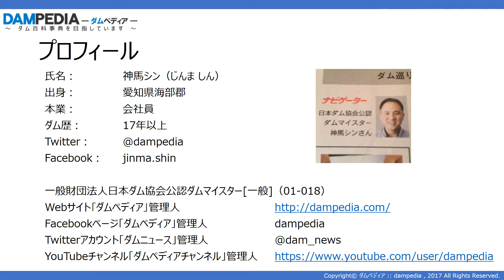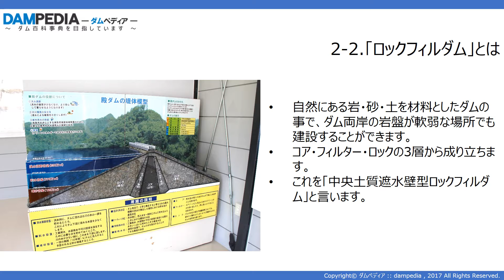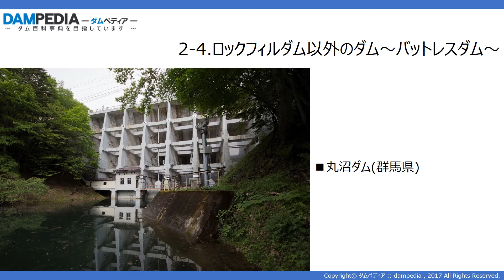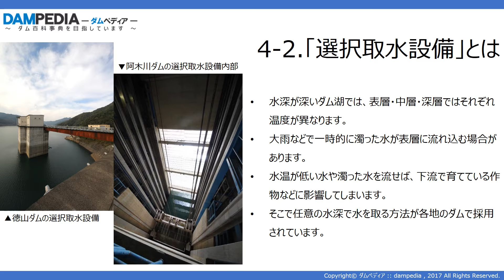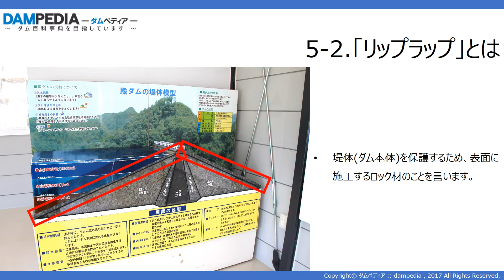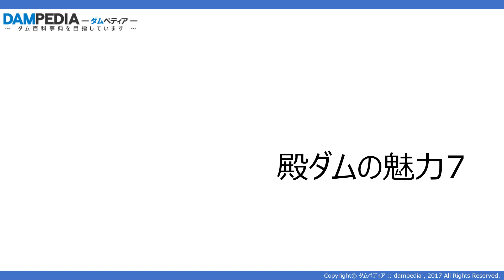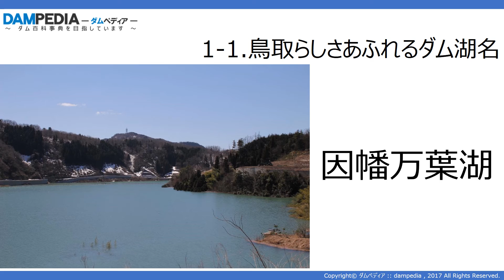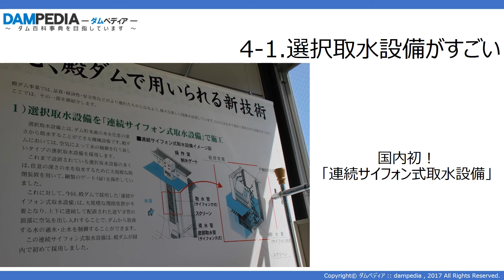ダムって超かっこいい！～殿ダムや他のダムたちの魅力～（講演スライド）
2017年5月20日(土)に開催された「殿ダムフェスティバル」で、講演した際に使用したスライドを動画に起こしました。

実際の講演の時の内容から一部変更を加えております。ご了承ください。